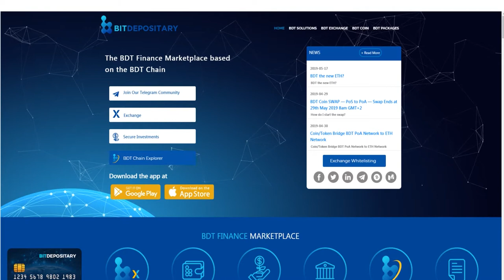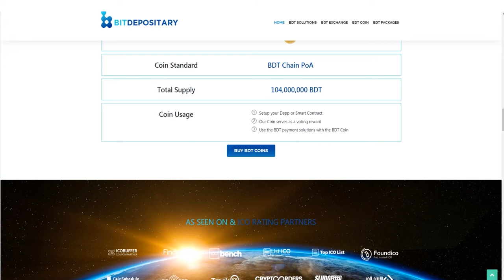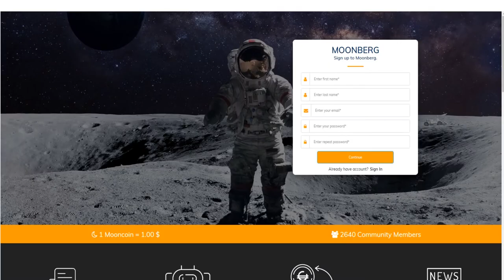Bitdepositary и Moonberg кратко о проектах и возможности заработать $100